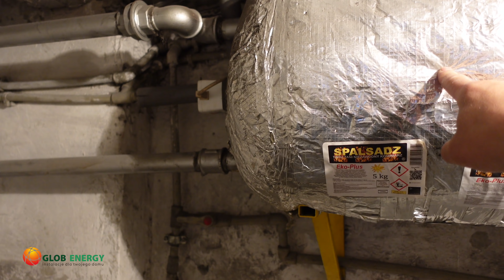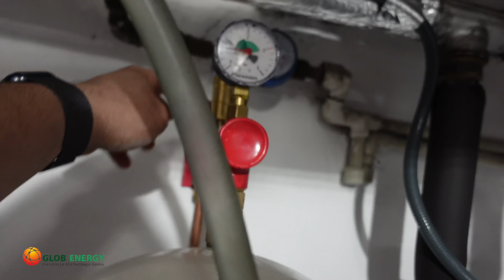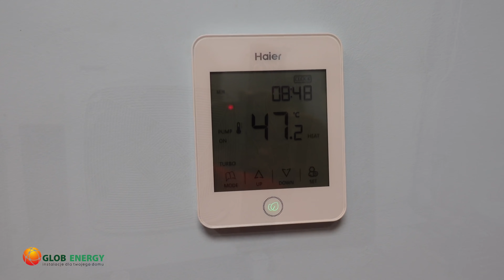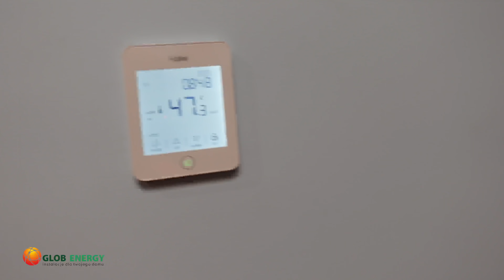Tania pompa ciepła HAIER !!!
W dzisiejszym zastępujemy stary Kocioł węglowy pompą ciepła marki HAIER
￼Monoblokowa Pompa o mocy 7 kW￼
W połączeniu ze stalowymi grzejnikami .